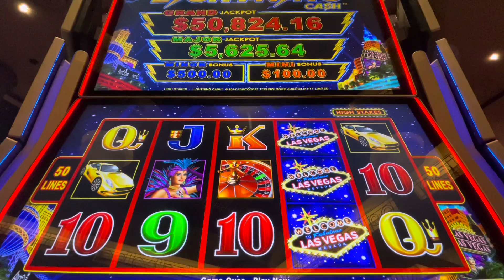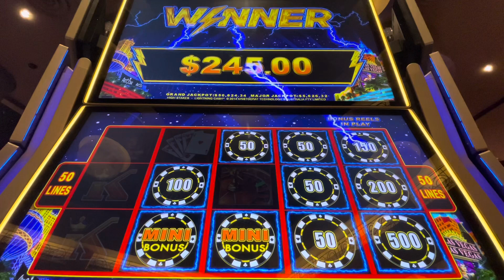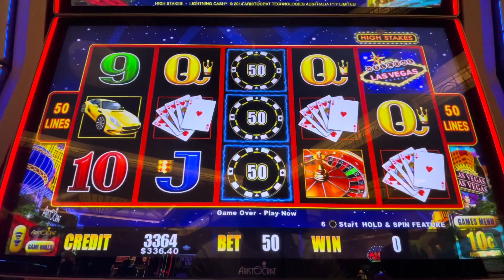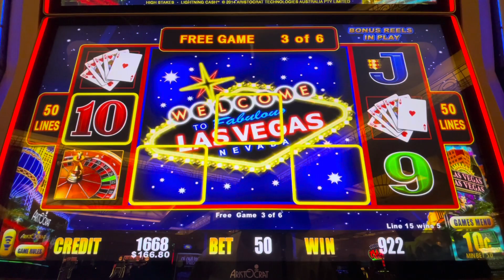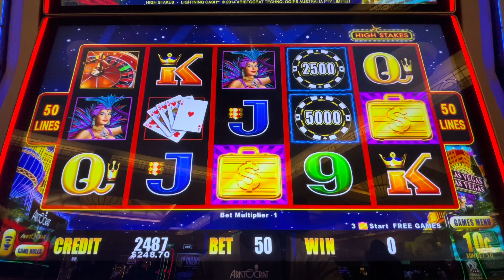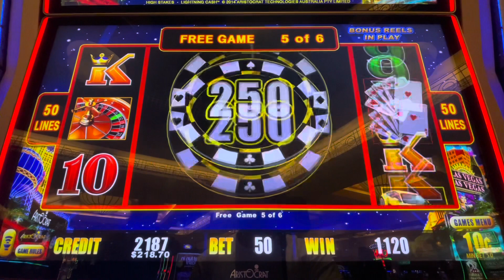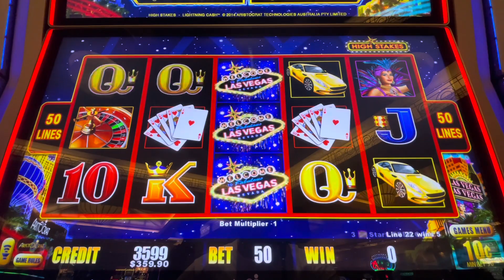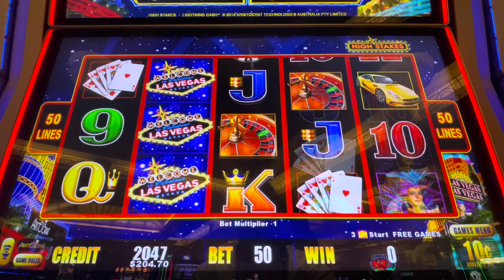🔻$5 a spin for some High Stakes Play 😬 Lightning Link slots starting to Pay on Bonus Rounds 💵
Lets get to 1k in Subs for a special Video!!!